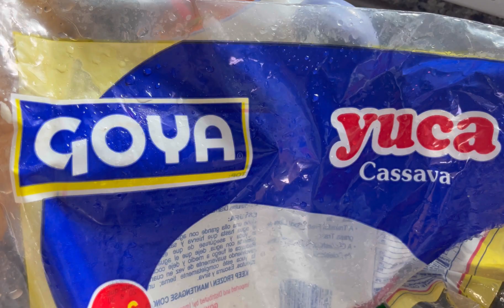AFRICAN FOOD snack | cassava & Roasted Peanuts 🥜 | ASMR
Growing up in Congo🇨🇩 these snacks were always my favorites. On rainy days or after school snacks I used to love cooked cassava and roasted peanuts

Whats your favorite african food snack?